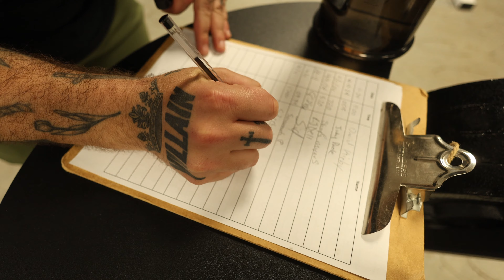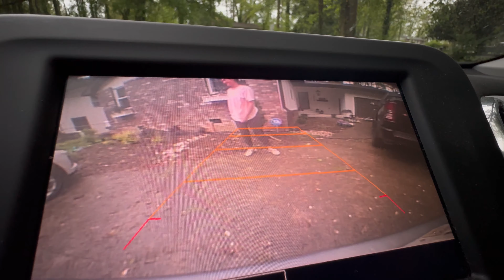The best camera is the one you can buy twice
What is the best camera you can buy twice and considering jumping into FPV drones.